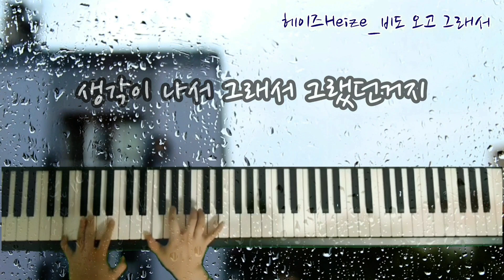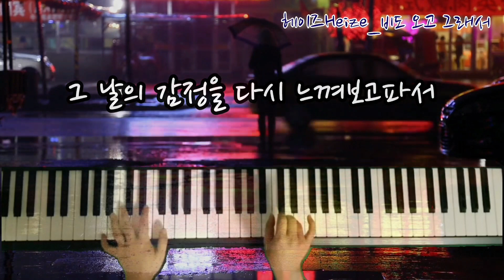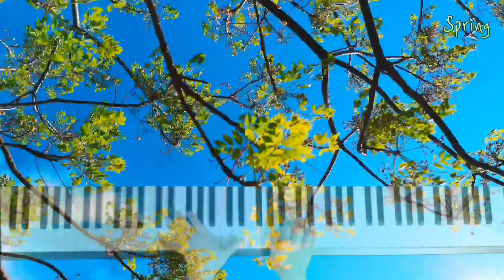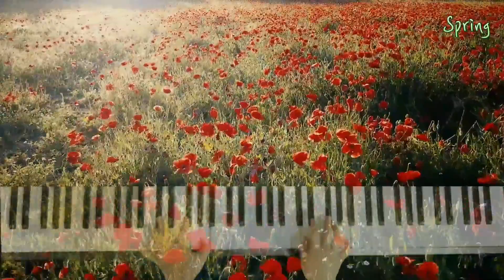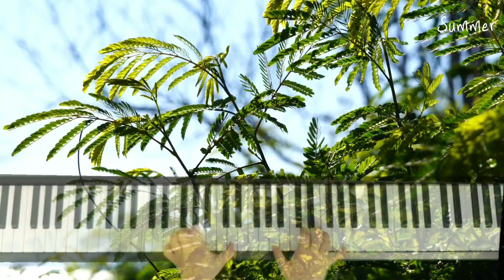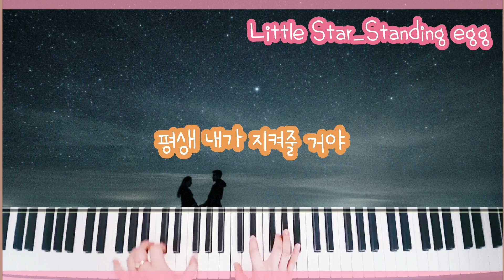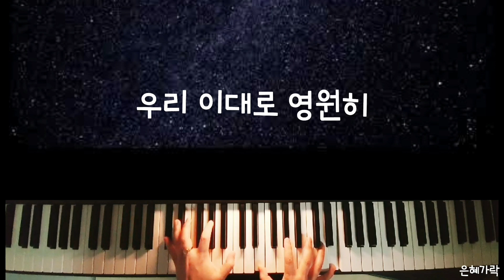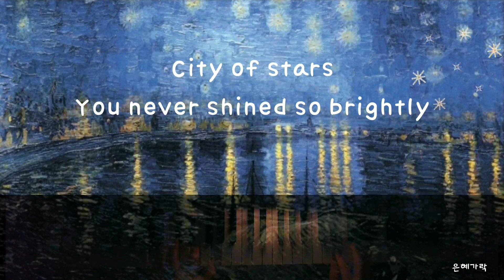공부할 때 듣는 음악 l 피아노 연주곡(힐링음악)